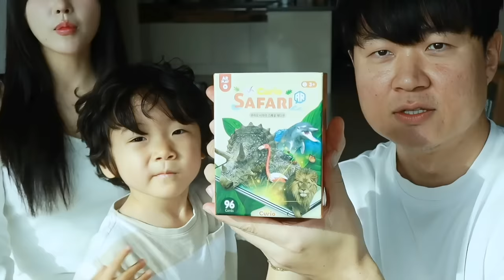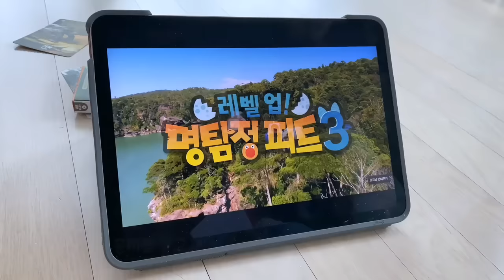야근하고 집에 들어갔더니 일본인아내는 이렇게 위로해주네요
일에 바쁜 승짱이 3일만에 집에 들어갔습니다..기다리고 있었던 일본인 아내 유카와 3살 로한이의 반응은 어떨지 다함께 보실까요..?!! 그리고 빈손으로 가기 뭐해서 승짱이 선물도 준비를 했다는데 꼭 확인해 보세요 여러분~!!

플레이 큐리오 제품 정보~!
제품 판매 링크
-큐리오 사파리 스페셜 에디션

MUSIC
2:23 AM / しゃろう